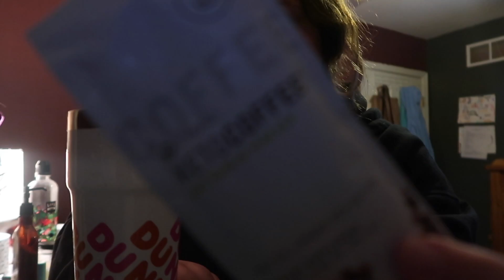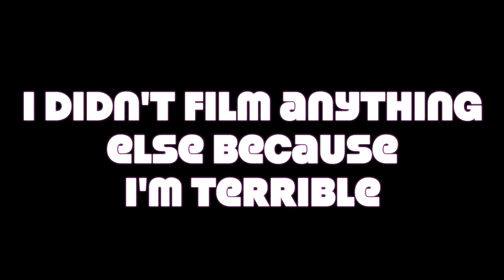keto coffee and morning laundry | vlogmas day 11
see y’all tomorrow!